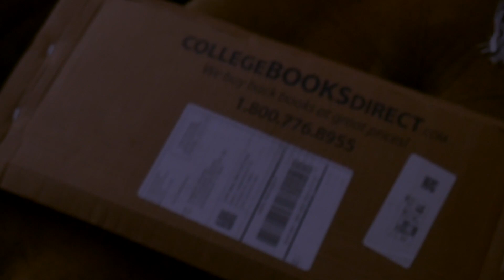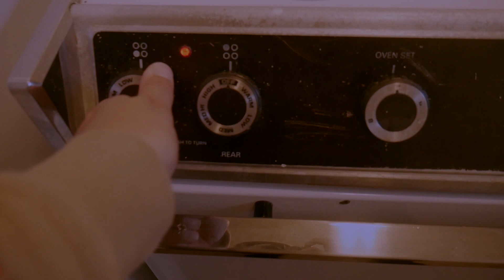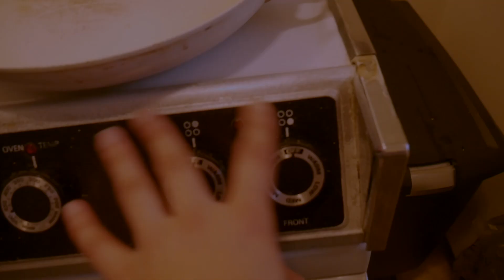This meal got me through college // Vlog dos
PSA: that wonderfully loud background noise is my 30 something year old ac unit...sry in advance.